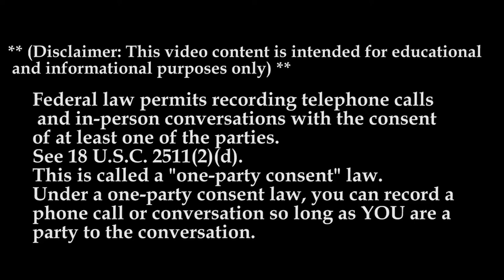Mack Trucking Inc. MTC 2022 | The Recruiter Call Channel 📞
In our company drivers/owner operators
are treated as a business partners!
Pay
Team Drivers make up to $4,000  weekly - split,  after all expenses. Solo Drivers make up to $1,750 a week after all expense.

Owner Operators
Team Drivers Gross up to $10,000 weekly, Solo Drivers Gross up to $5,000 weekly.

Equipment
All Trucks are 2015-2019 models. (Freightliner Cascadia & Volvo).

Home Time
You’ll get the breaks you need and the time with your family that you deserve.

Service
24/7 Road side Service in all 48 states.

Fuel discounts
Wholesale pricing up to 50 cent off per gallon.

Driver Managers
Best in the business 24/7 available. They will go above and beyond to make sure their driver/owners are successful.